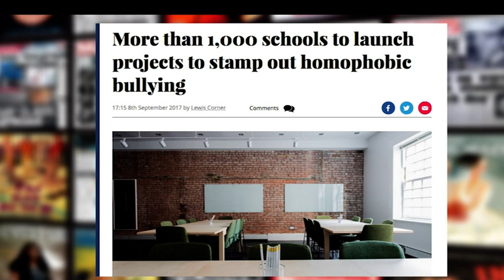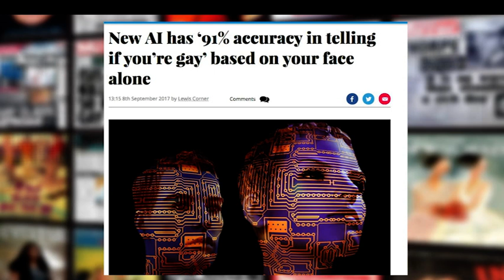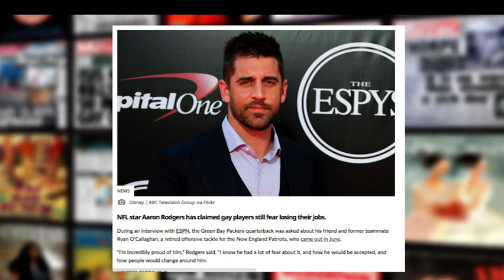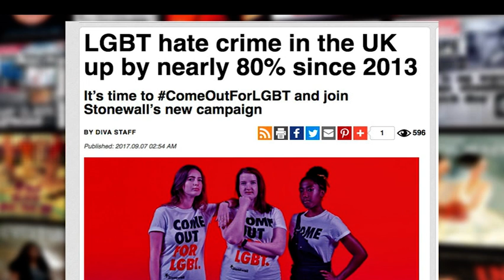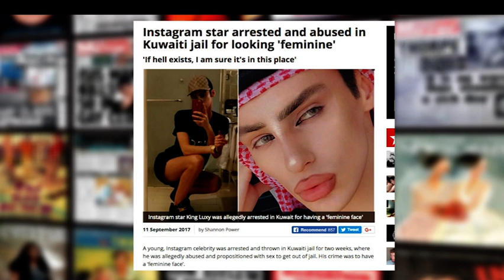Queersay: Episode 41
Andrew Kay and Rev Michael Hynes discuss this week's LGBT+ news stories